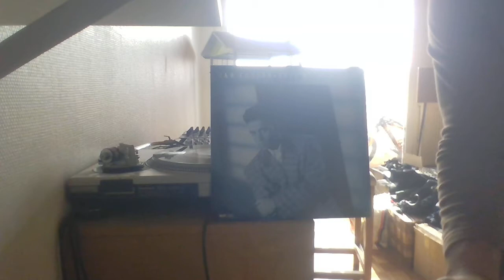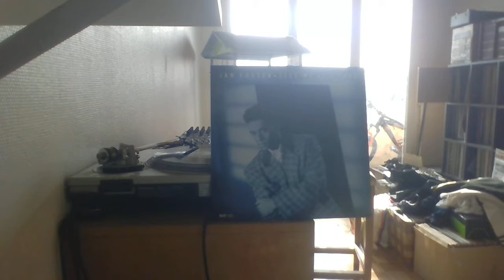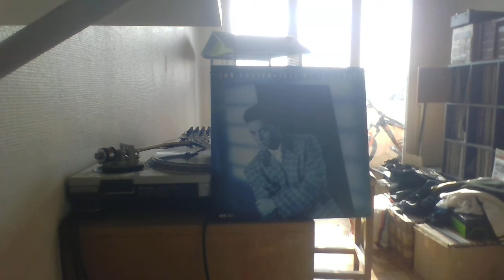IAN FOSTER - TELL ME IT'S TRUE MCA REC 86